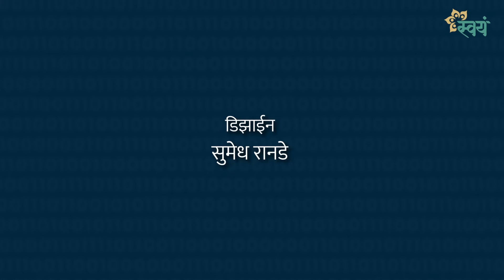Episode 10 | 'गणपती’ या शब्दाचा खरा अर्थ काय आहे? | Decoding अथर्वशीर्ष | Dhananjay Gokhale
गणपती हे आपले आराध्य दैवत आहे. गणपतीचे गोंडस रूप आपल्याला सर्वानाच भावते. मात्र गणपती या शब्दाचा खरा अर्थ किती जणांना माहीत असेल? या भागात श्री धनंजय गोखले आपल्याला 'गणपती' हा शब्द किती अक्षरांनी/शब्दांनी बनला आहे आणि त्याचा खरा अर्थ काय आहे हे सांगतायत.

'Decoding अथर्वशीर्ष' मालिकेचे सर्व ११ भाग
'Swayam Talks' App वर उपलब्ध

नव्या कल्पनांसाठी-विचारांसाठी, पाहा फक्त 'स्वयं टॉक्स'